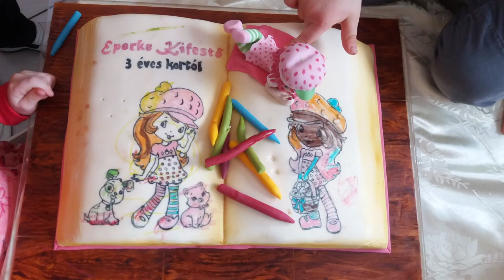200912 Fehérvári Beszélgetések - Berecz Dóra